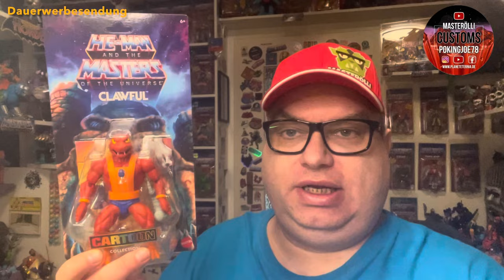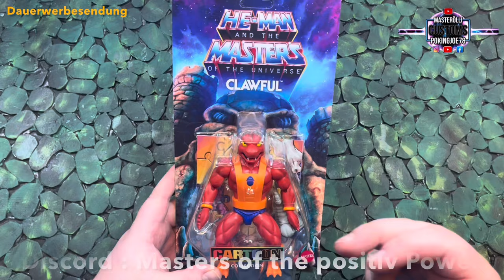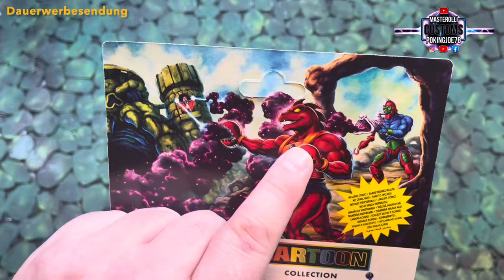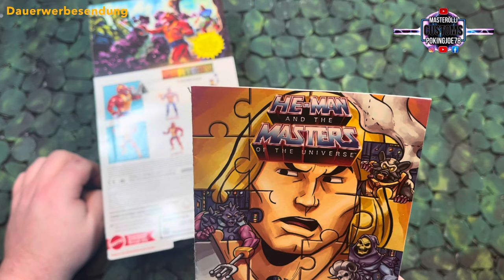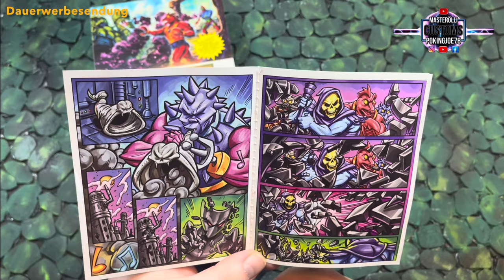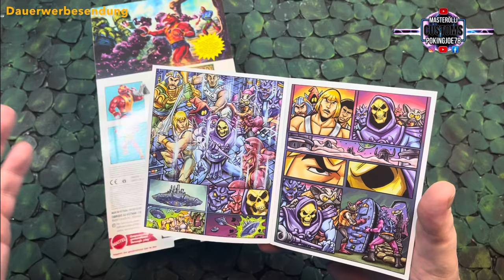MotU / Clawful mit Custom Idee 💡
Hallo,
heute zeige ich Euch den Cartoon Collection Clawful!
Den musste ich dann doch haben, weil er so besonderst ist.

Also alles im Video, schaut rein.

Schaut da doch auch mal rein,
es lohnt sich auch sehr!!!